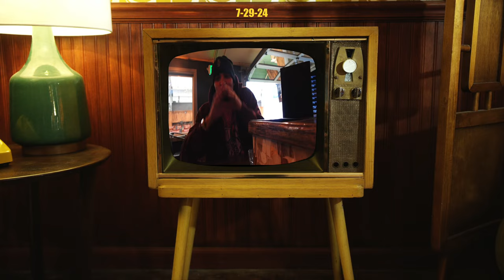Rock Solid Sports Podcast-Olympics, MLB Trade Deadline, NFL Back?? Movie Reviews, and MT Rushmore...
The boys talk about the 2024 Olympics and how it’s going so far for the USA, we also talk about some of the moves made at the trade deadline in the MLB. The NFL is almost back!!! Lastly we gave our reviews on the new movies Twisters and Deadpool and Wolverine, along with drafting our Mount Rushmore’s of Sports Nicknames!!

Go show love: @Sluv.co